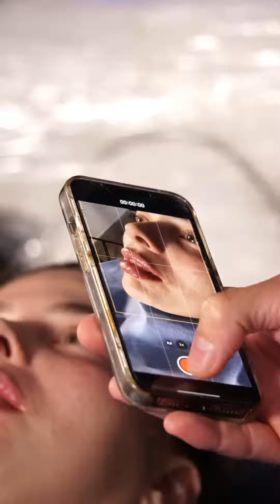NUEVOS LANZAMIENTOS 💉 con el Dr. Massimiliano Leporati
🔹 Full Face abordaje tridimensional de la cara con ácido hialurónico
🔹 Perfilamiento mandibular y de mentón con ácido hialurónico
🔹 Técnicas avanzadas de inyección labial con aguja y con cánulas
🔹 Tecnicas avanzadas de aplicación con ácido poliláctico SCULPTRA - cara y cuello
🔹 Técnicas avanzadas de aplicación corporal con ácido polilactico SCULPTRA - brazos, muslos, abdomen y glúteos

Si, te interesan estos nuevos cursos comenta YO QUIERO ⬇️